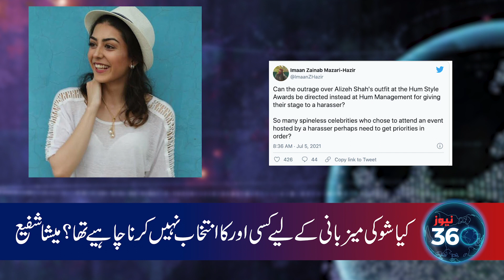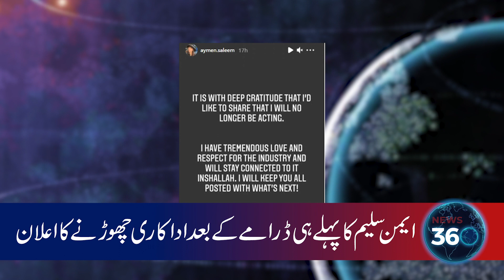Siddique Jaan Released a video Message For Arshad Sharif | Bulletin Updates | News 360